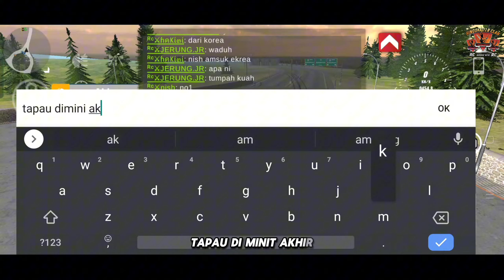Top Speed 516 km/h (Mercedes Benz G-Class) - Car Parking Multiplayer - End